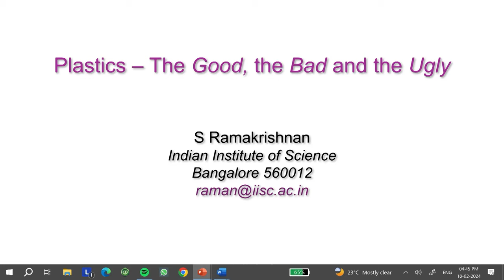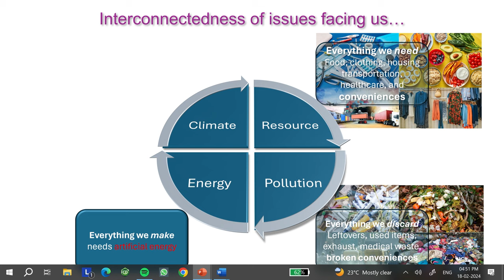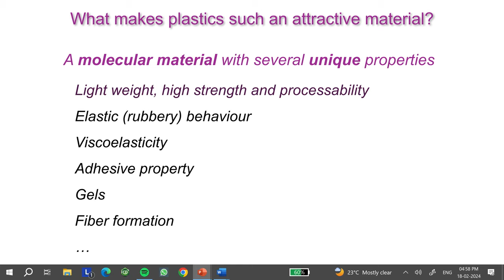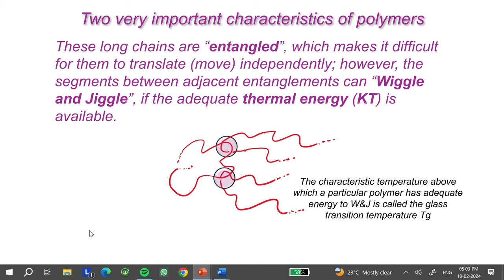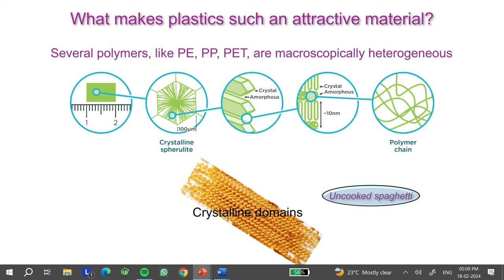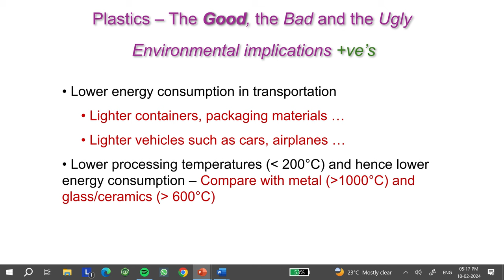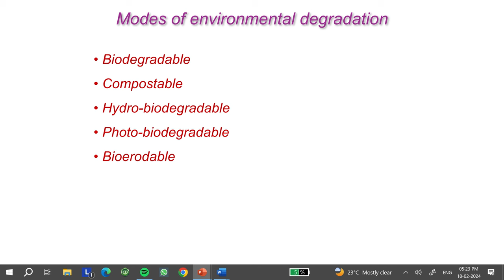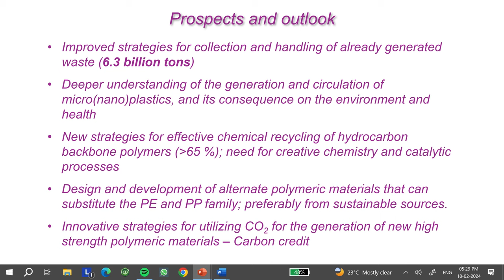Plastics – the good, the bad and the ugly by S. Ramakrishnan